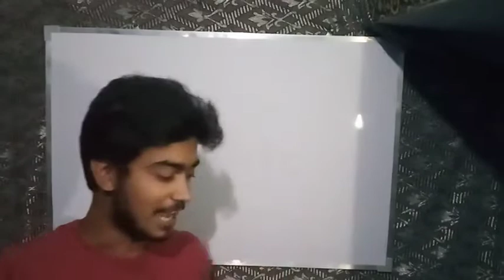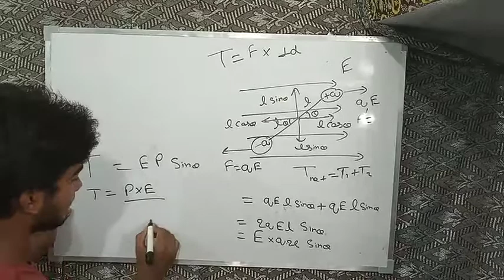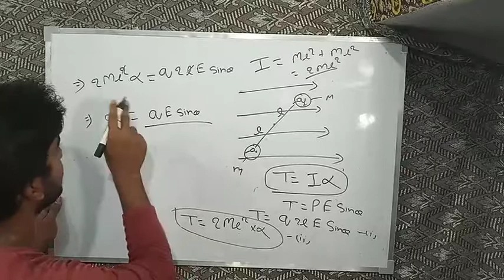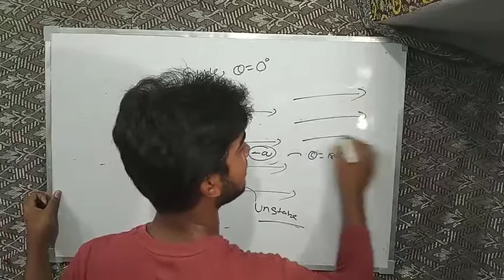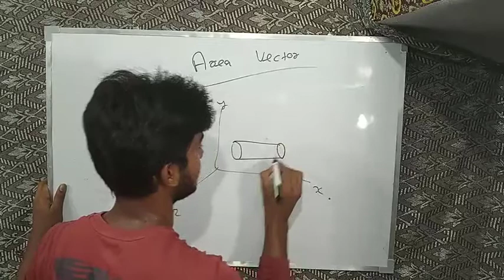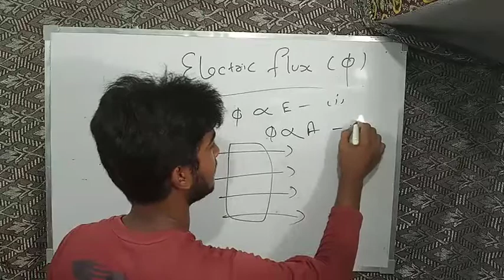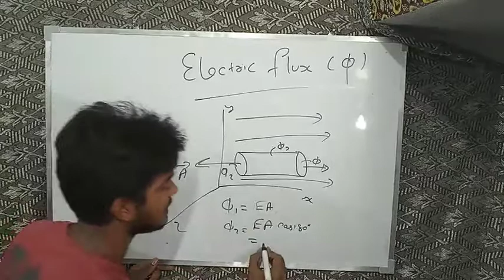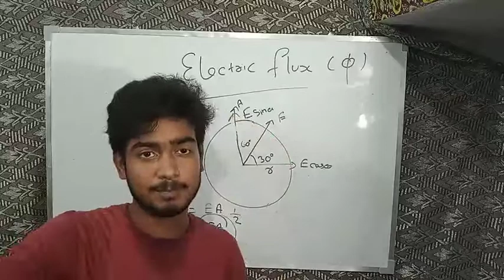Electric charges and field 07